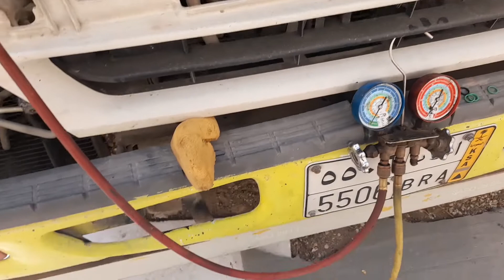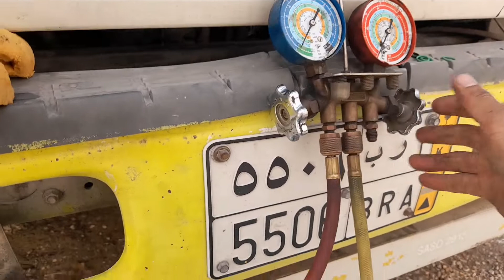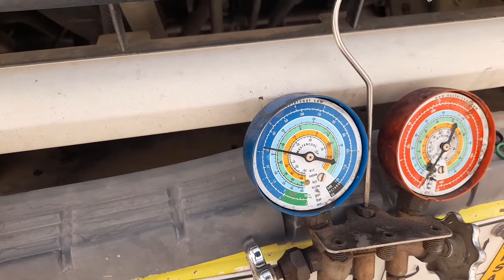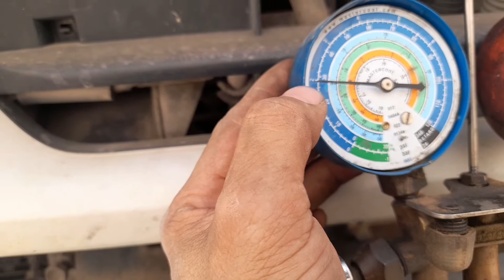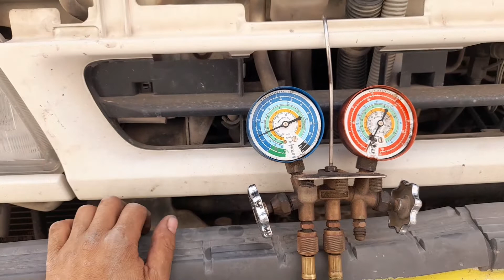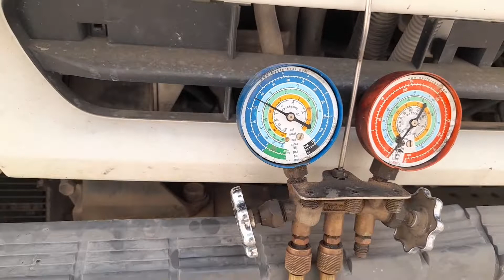SURPLUS NA A/C COMPRESSOR SULIT ANG IBINILI NAPAKAGANDA PA LUMAMIG/ ISUZU TRUCK 6HH1 CLOSE VAN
eto po ung nabili kong compressor na surplus sulit po dahil mganda pa sya lumamig ,kaya kung bibili kayu ng surplus klngan macheck nyu ng maayos / meron po aq video kung paano magcheck ng surplus na compressor pls like share and subscribe @ljayautotechtv